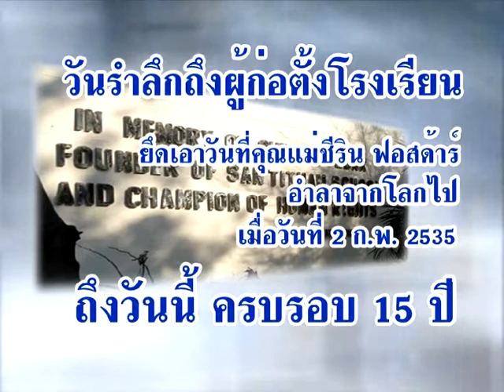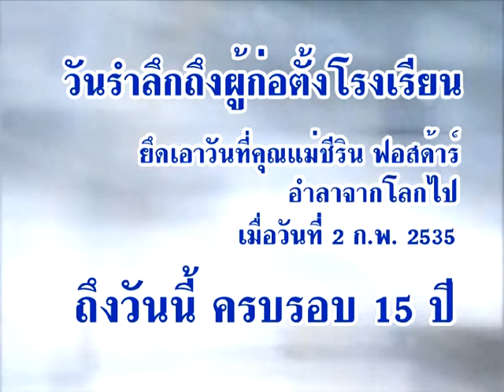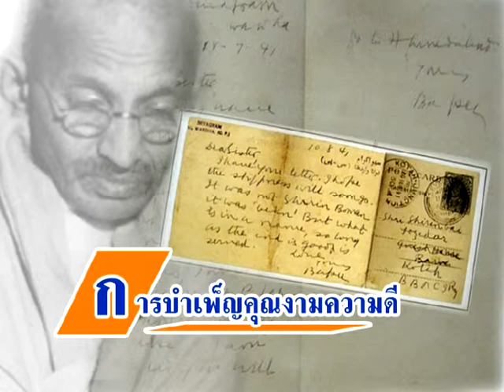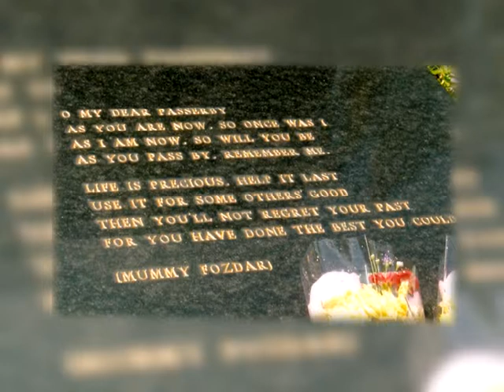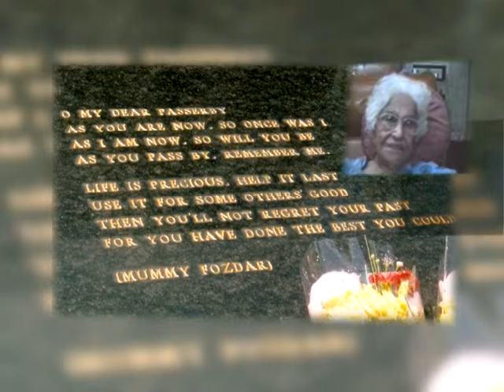Shirin Fozdar : the Founder of Santitham Witthayakhom School Yasothon Thailand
Shirin Fozdar (b. 1905, Bombay , India - d. 2 February 1992, Singapore) she was the founder of Santitham Witthayakhom School, Santitham for Education and Development Foundation, the first woman elected to the Spiritual Assembly of the Baha'is of Thailand, the spiritual mother of Southeast Asia, The Champion of Human Rights, The Promoter of the education for the unification of humankind, and the establishment of universal peace,